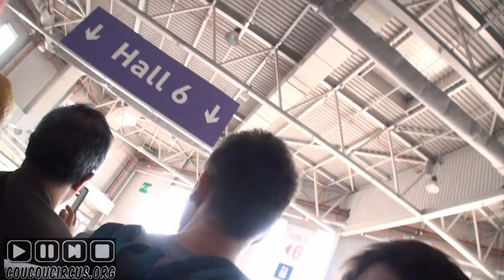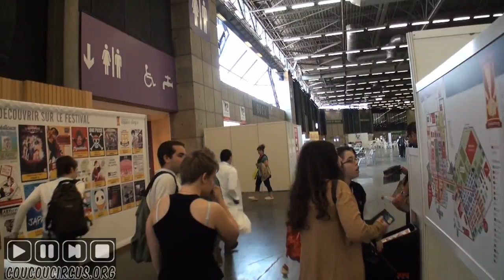Japan Expo 2014 Reportage (10/)